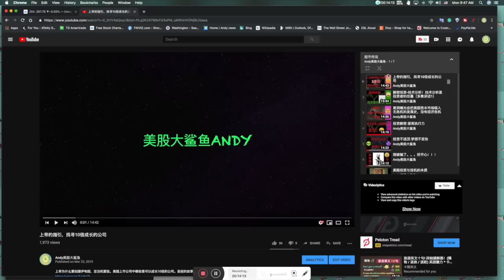投资是什么？付费学投资的你被骗了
付费学投资的你被骗了 该如何展开投资呢 投资是什么？

喜欢视频的朋友可以通过以下的账号，请我喝杯咖啡（金额没有最低的要求）感谢大家的支持！